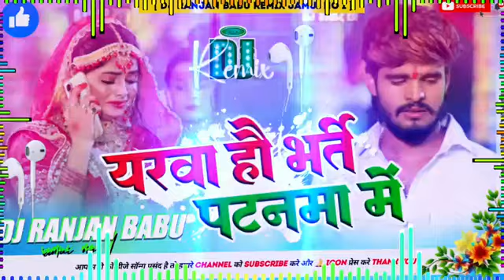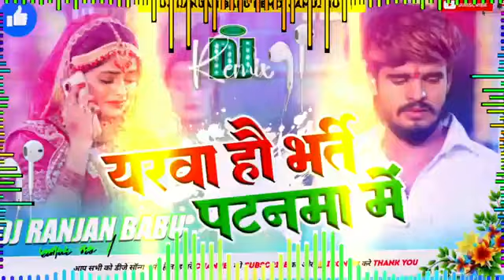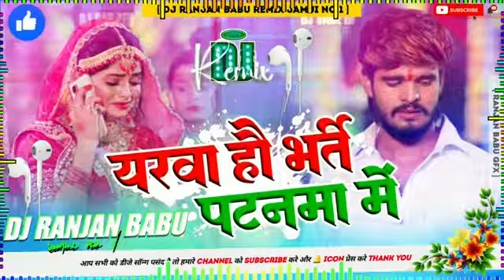Dj Ranjan Babu | यरवा हौ भर्ति पटनमा में | Ashish Yadav | Magahi Sad Song | Dj Hard Mix 2024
yarwa hau bharti patnwa me | aashish yadav | new sad song | dj hard bass mix | dj bihari music
ashish yadav ka sad song
ashish yadav ka bewafai song
ashish yadav ka new bewafai song
ashish yadav ka dard bhara gana
ashish yadav ka new sad song
Malai Music
Malaai Music
DJ Ritesh Kushwaha
Bihari Music
Lakhisarai Dj

yarwa hau bharti patnwa me,
piyawa padho hai patanma me,
yarba par hau 4 go fir ba,
barva ke patva chuharmal vyas,
patna boring rode me,
piyawa mangiya bhartau,
patna boring rode me video,
koderma ghatiya me,
anjali bharti,
roj maro hai ratiya me video song,
naihar ke yarwa chhoot gail anupama yadav,
barva ke patva,
naihar ke yarwa chhoot gail,
piya truckwa wala aibo ki tu ratiya me,
anupama yadav naihar ke yarwa chhoot gail song

ashish yadav new jhumta song,
ashish yadav ke jhumta sad song
ashish yadav ka gana,
ashish yadav,
aashish yadav,
ashish yadav,
aashish yadav,
bhojpuri gana dj song remix
bhojpuri song dj 2023 dj new
bhojpuri song dj new 2023
bhojpuri song dj remix new 2023
Dj Bihari Music
Bihari Music
Dj Bihari Music Bakarchak
Dj Sreenithi Bakarchak
Dj Ns Sound Bakarchak
Ns Sound Bakarchak
Dj Rk